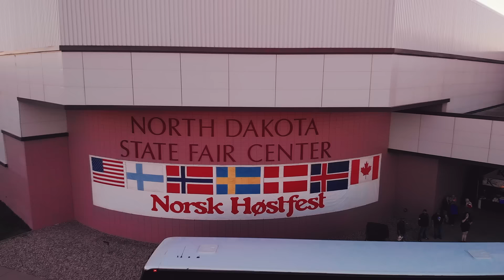Norsk Høstfest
Taste all the food this September! 😋

From scandinavian sweets to savory dishes, we have something special for everyone. And don't miss out on our Lutefisk eating competition if you're feeling really ambitious!

We can't wait to see you soon for good food and good fun!